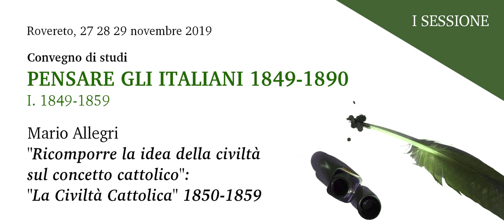"La Civiltà Cattolica" 1850-1859 - con Mario Allegri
Rovereto, 27 28 29 novembre 2019 - Convegno di studi
PENSARE GLI ITALIANI 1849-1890 | I. 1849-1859

Mercoledì 27 novembre
I Sessione
Presiede Fabrizio Rasera - Accademia degli Agiati

Mario Allegri - Università di Verona, Accademia degli Agiati
"Ricomporre la idea della civiltà sul concetto cattolico": "La Civiltà Cattolica" 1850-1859